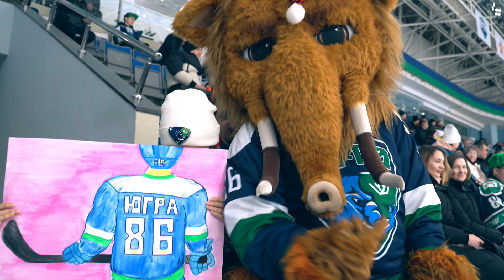Югорские болельщики поют "В лесу родилась ёлочка"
🎄 Дружно подпеваем югорским болельщикам и заряжемся новогодним настроением 😍

...и много-много радости желаем всем любителям хоккея в 2024 году!